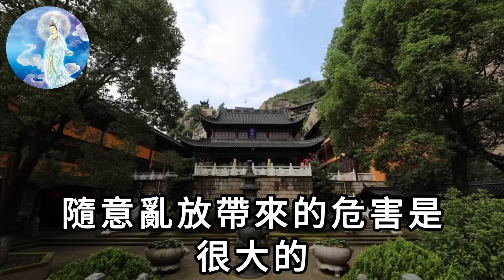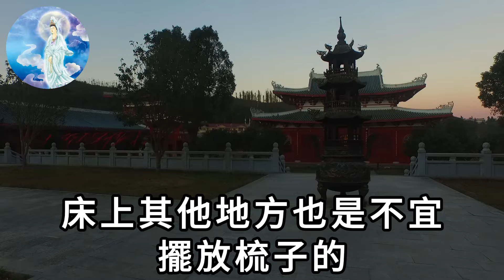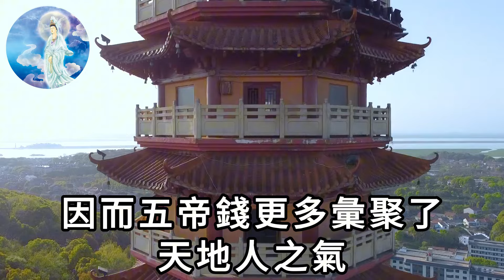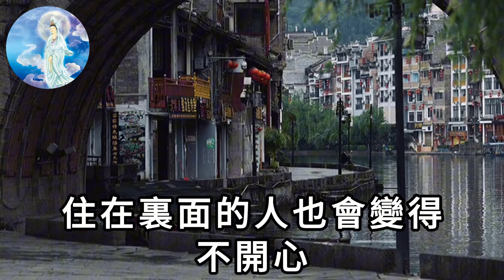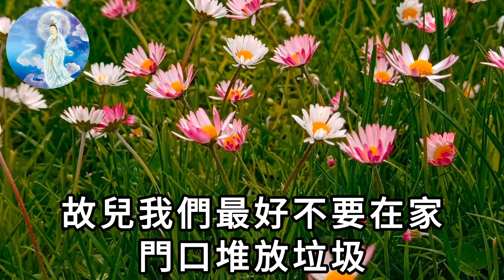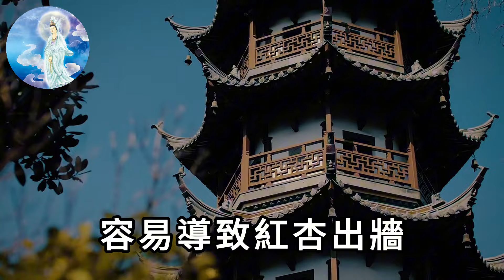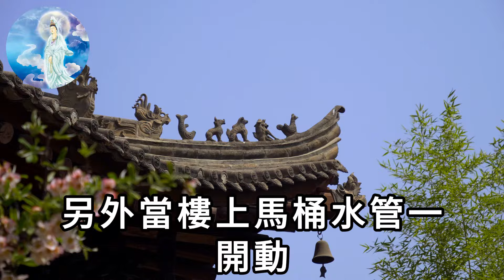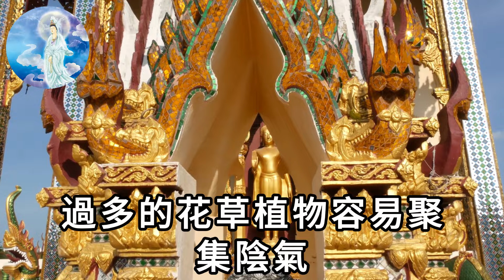不管有錢沒錢，梳子千萬不能放在這裡，否則就是自斷財路！不是迷信！趕緊拿走！｜一禪語